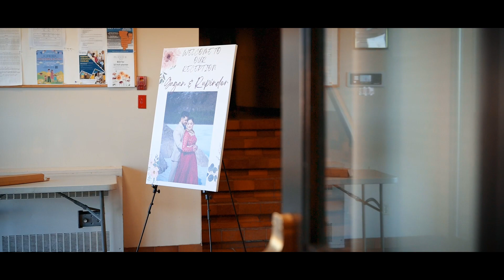Gagan & Rupinder wedding Teaser